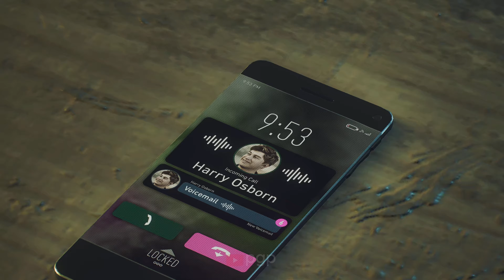Mary Jane Rescues Dr. Connors - Marvel's Spider-Man 2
Marvel's Spider-Man 2: Good Men PS5 Gameplay Walkthrough

Objective Log
Meet Harry at the EMF
Find Dr. Connors
Rescue Dr. Connors
Defeat the Hunters
Carry Pete
Defeat the Hunters

Marvel's Spider-Man 2 is an upcoming action-adventure game developed by Insomniac Games and published by Sony Interactive Entertainment. Based on the Marvel Comics character Spider-Man, it features a narrative inspired by the long-running comic book mythology while also deriving from various adaptations in other media. It is the third entry in the Marvel's Spider-Man series, acting as a sequel to Marvel's Spider-Man (2018) and a follow-up to Marvel's Spider-Man: Miles Morales. In this installment, Peter Parker and Miles Morales struggle to navigate the next steps in their personal lives while combating an assortment of villains, among them a private militia of mercenaries led by Kraven the Hunter, the sand-based criminal Sandman, the monstrous Lizard, and the extraterrestrial Venom symbiote, which bonds itself to Parker and negatively influences him, threatening to destroy his personal relationships.

will there be a ps5 spider man 2 bundle
marvel's spider-man 2 but with the black suit theme
spiderman toys
spider man across the spider verse
spiderman and friends
spider man asmr
spiderman and blackcat
spider man across the spider verse post credit scene
spiderman 2